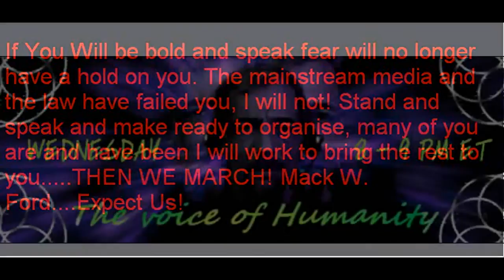Live Testimony from New Bethany Girls Home Abuse Survivor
Please show some support for Jim Funke of "Boiler Room Radio"